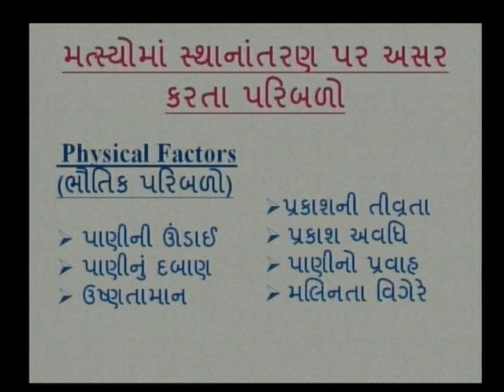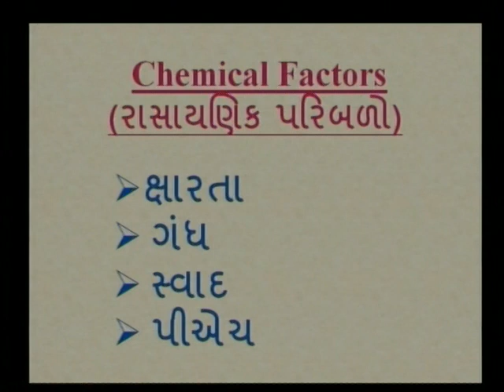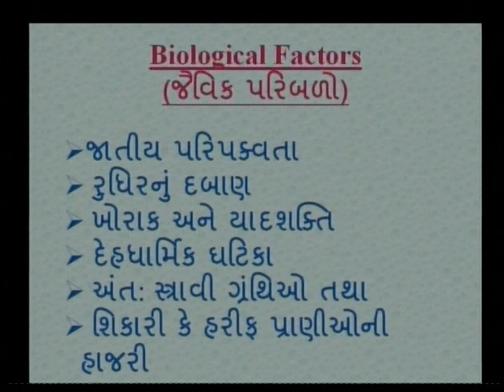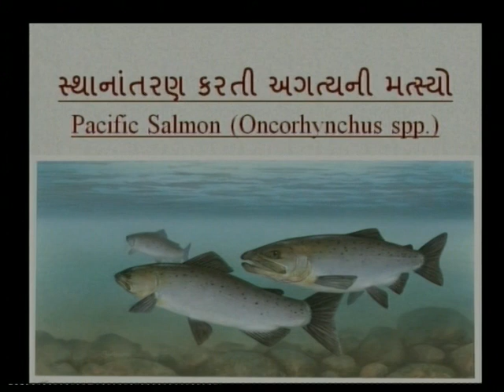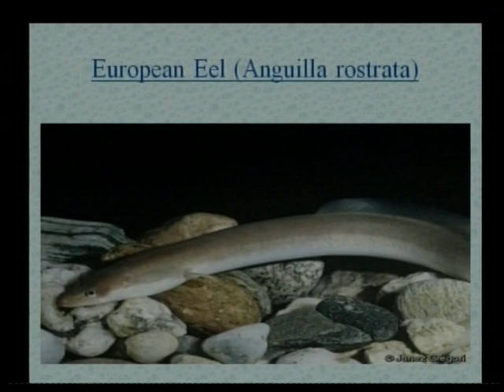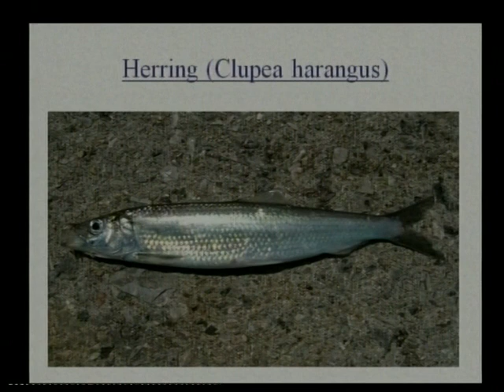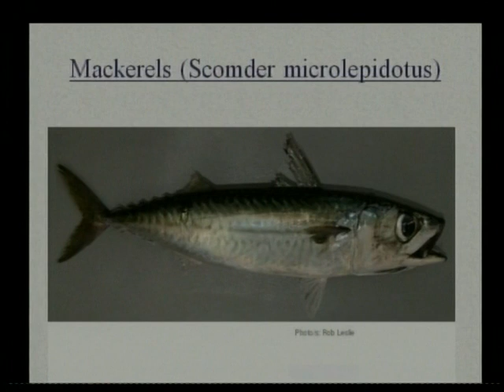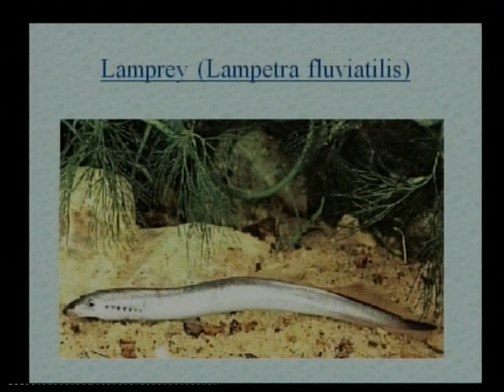Fish Migration Part 3